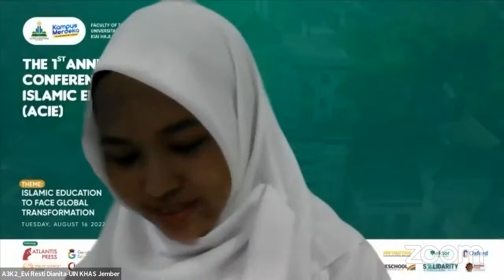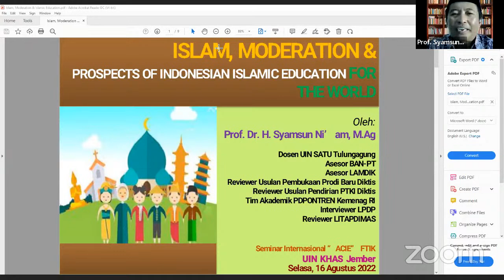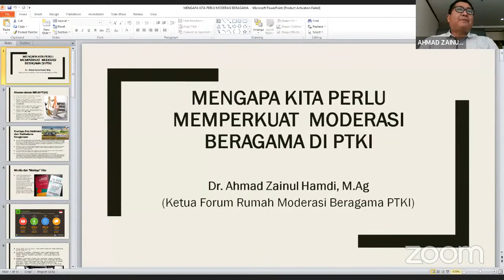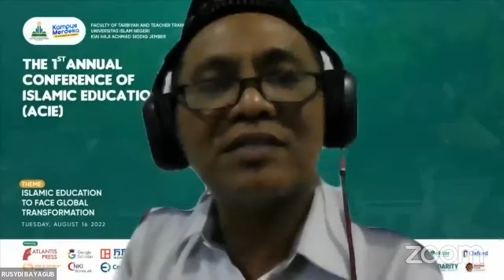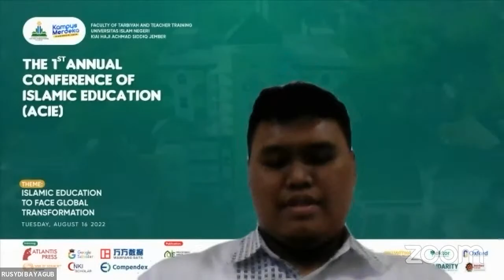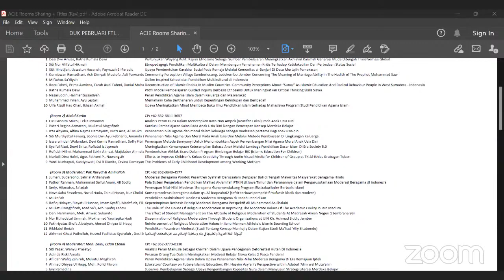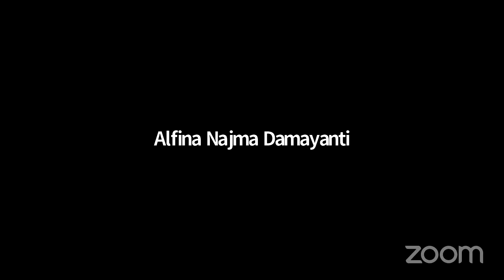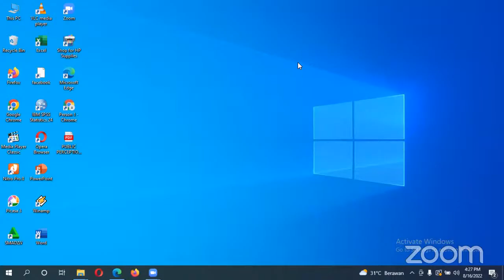The 1st ACIE - Annual Conference of Islamic Education - Faculty of Tarbiyah and Teaching Training